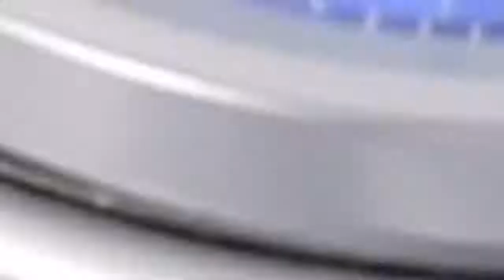Đồng hồ nam chính hãng Teintop T7795-3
Thành Hưng Watch - Nơi An Tâm Mua Đồng Hồ Chính Hãng - Dịch Vụ Bảo Hành Tốt Nhất - Giá Thành Rẻ Nhất
Nhà Phân Phối Đồng Hồ Chính Hãng Số 1 Việt Nam. Tại hệ thống Showroom của chúng tôi có hàng nghìn sản phẩm từ thương hiệu LOBINNI, TEINTOP, PONIGER, HAZEAL, KASSAW, LORBERN...HÃY ĐẾN VỚI CHÚNG TÔI ĐỂ BẠN ĐƯỢC SỞ HỮU NHỮNG CHIẾC ĐỒNG HỒ GIÁ TRỊ NHẤT - DỊCH VỤ BẢO HÀNH TỐT NHẤT - GIÁ THÀNH RẺ NHẤT
Showroom: Số 116 Tây Sơn - Đống Đa - Hà Nội